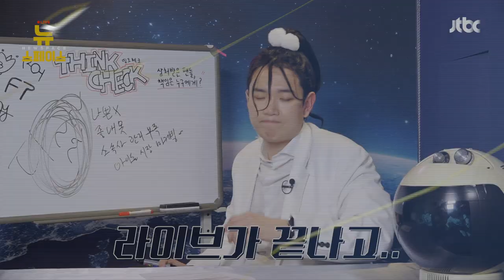현직 연예부 기자가 밝힌 정준영 단톡방 뒷이야기! | 뉴스페이스 8화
카메라 앞뒤가 전~혀 다른 아이돌과
현직 기자 피셜 제일 착한 아이돌은 바로...!
(feat. 연예부 기자가 본 장성규 프리 전망은?)

구독! 좋아요! 알림! 해주실 거죠~? 😀

📌 매주 화요일 9:20PM 유튜브 Live
📌 하이라이트는 매주 금요일 9PM 업로드됩니다!